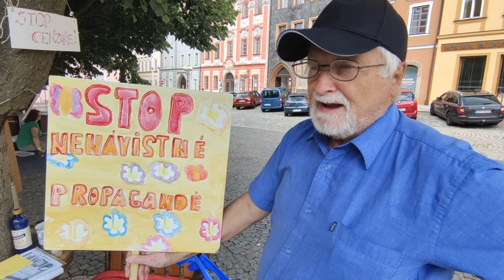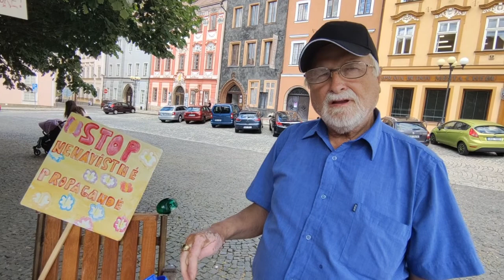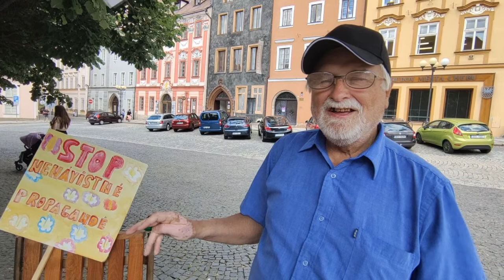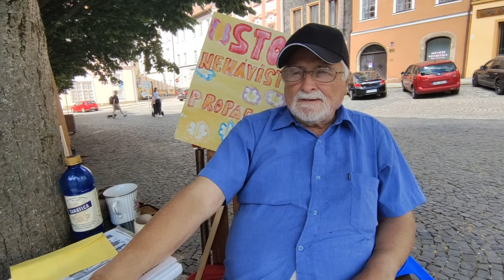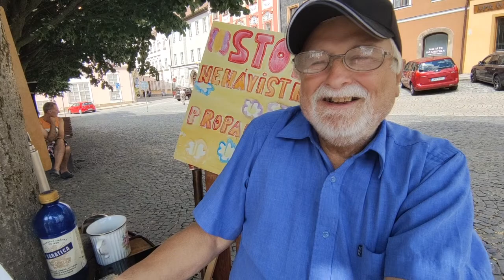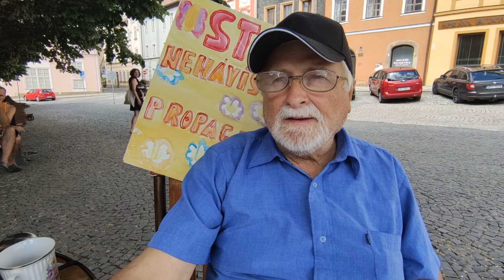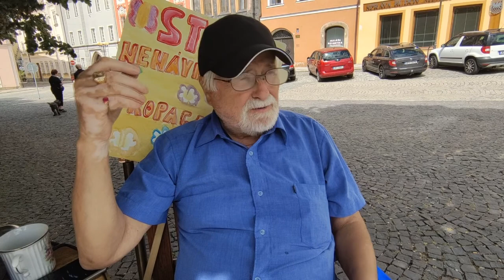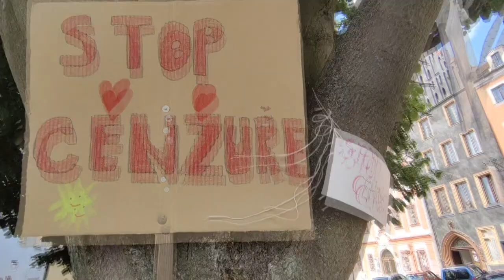"Pitomé vládnutí znamená zchudnutí. Za bídu nemůže Rus, ale fialový hnus," dí aktivista Karel Dvořák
Povídala jsem si s chebským aktivistou - důchodcem Karlem Dvořákem, který se v dubnu rozhodl, že se bude s lidmi v městečku setkávat osobně a nejen online, neboť v diskusi v chebské facebookové skupině jej někteří - většinou - mladí lidé uráželi. Chtěl vědět, jestli by tento hrubý způsob prezentace svých názorů a urážek jeho osoby byli schopni realizovat také tváří v tvář. Zatím se tak nestalo. A tak i přes někdy divočejší polemiky jsou povídání pana Dvořáka s procházejícími Chebany a návštěvníky městečka na slušné úrovni. Zároveň protestuje proti vládou podporované a realizované cenzuře /či jejímu zavádění/ a vybral si proto lavičku Václava Havla, kde je psáno, že Pravda a láska vítězí...